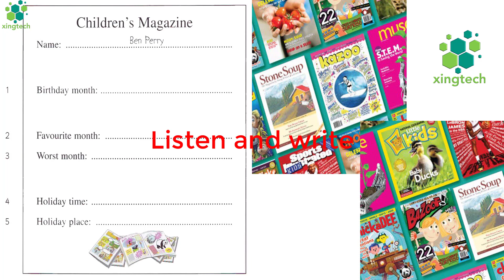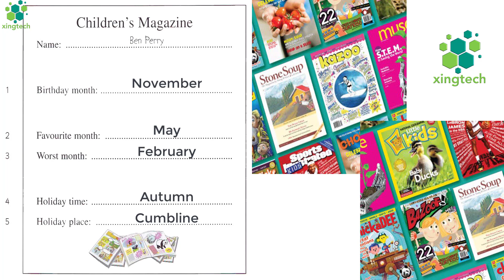Flyers 4 - Test 1 - Part 2 - Listening with Answer Booklet